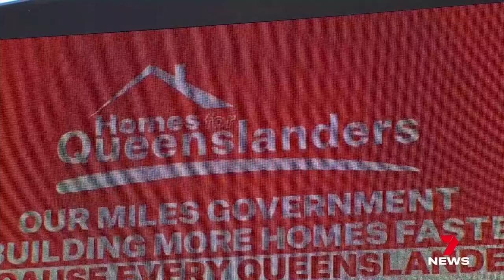Why there are calls for the Queensland government to take down this billboard | 7 News Australia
There are calls for the Queensland government to take down a billboard advertising its housing plan on a street where the homeless sleep rough.

The MP who funded it hasn't responded to questions about how much it cost.

7NEWS combines the trusted and powerful news brands including Sunrise, The Morning Show, The Latest, and 7NEWS.com.au, delivering unique, engaging and continuous coverage on the issues that matter most to Australians. Watch 7 News Australia full broadcasts and full episodes nightly at 6pm and weekdays at 11:30am and 4pm on Channel 7 and 7plus.